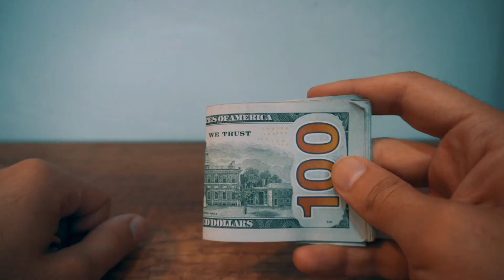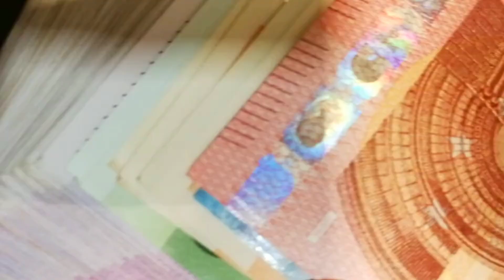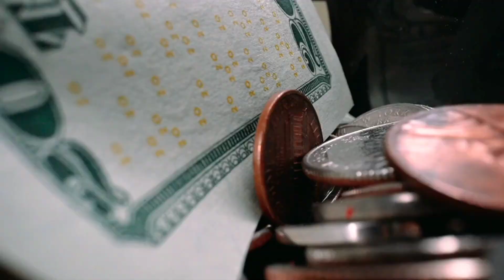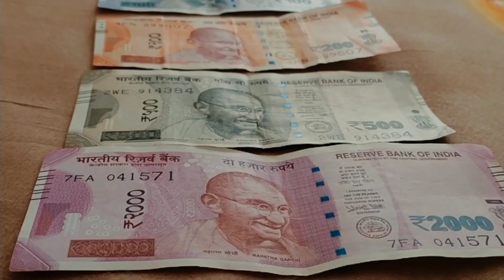Why is Pakistani currency called Rupee? The secrets behind different currencies of world.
in this vedeo we talked about that why Pakistani currency is Called rupia and also discussed secret story of world different countries currency.